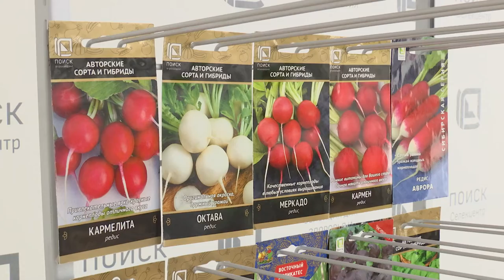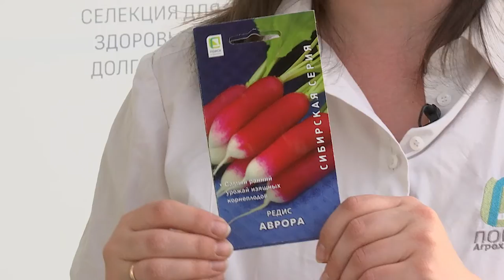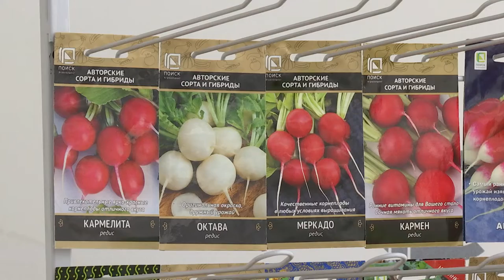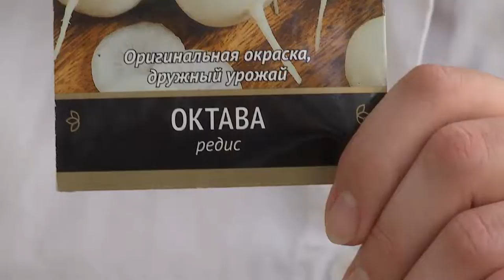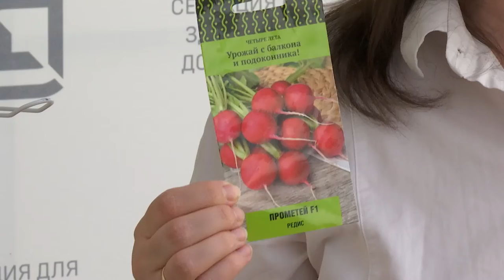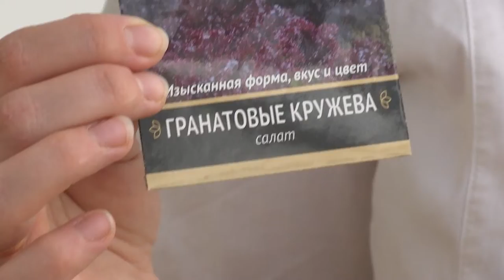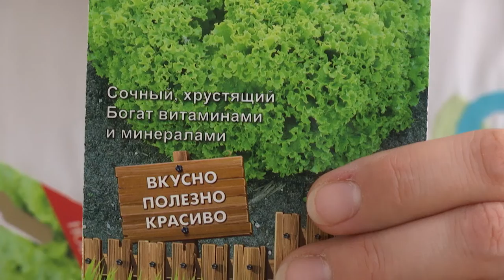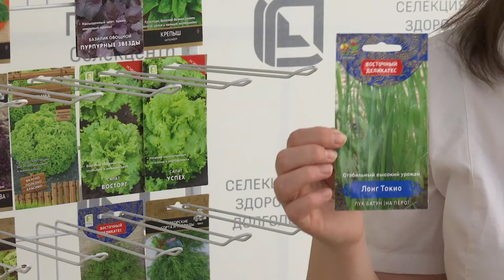уДачная идея. Выпуск 4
Как вырастить редис в теплице, открытом грунте и дома на подоконнике, чтобы получить богатый урожай? Какие виды зелени стоит посадить на дачном участке? Салат, шпинат, базилик, рукола, салатная горчица, перьевой лук, укроп и кориандр – выбор огромный. Смотрите в новом выпускк программы «Удачная идея»!